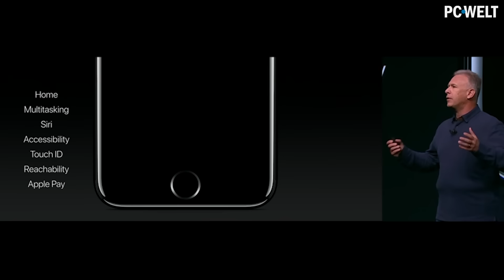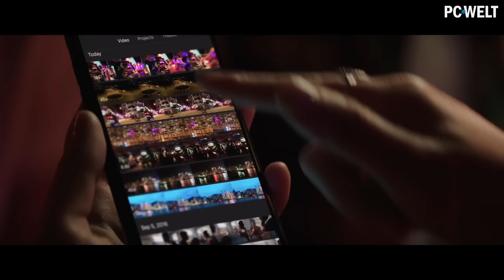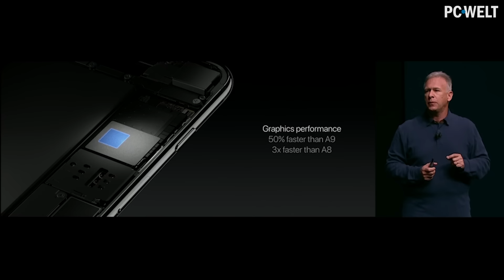iPhone 7 & iPhone 7 Plus: Alle Infos, Specs & Preise | deutsch / german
In diesem Video liefern wir Euch detaillierte Infos zum iPhone 7 und iPhone 7 Plus.